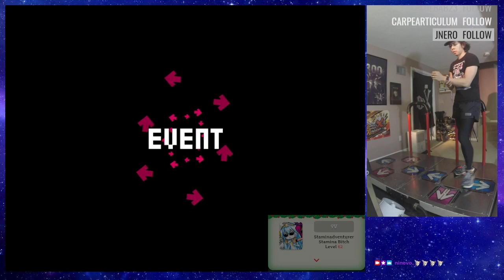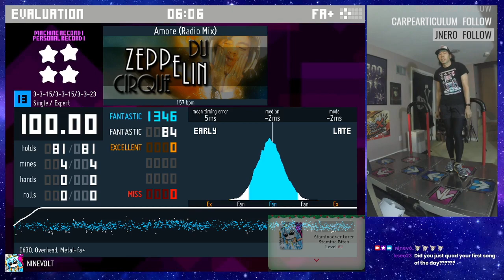Amore (Radio Mix) (13) 100%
This was first song of the day on 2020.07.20

From Cirque du Zeppelin

📷Current filming camera
👟Current DDR/ITG shoes